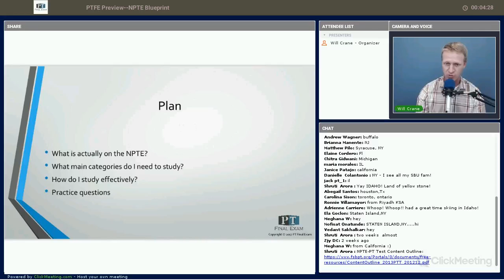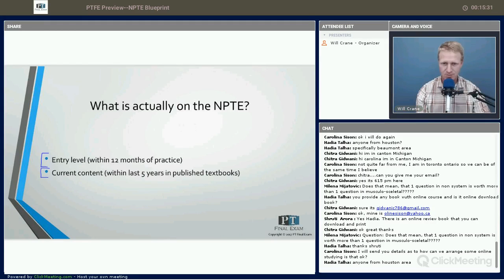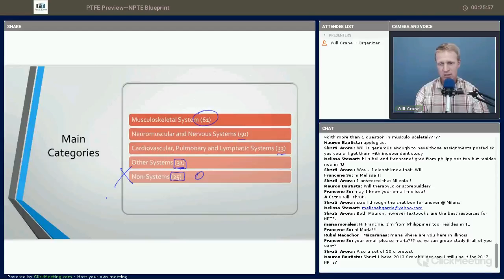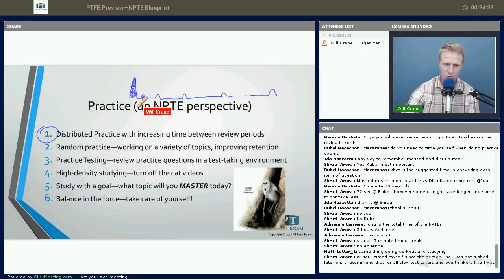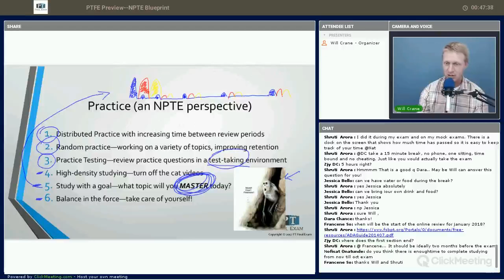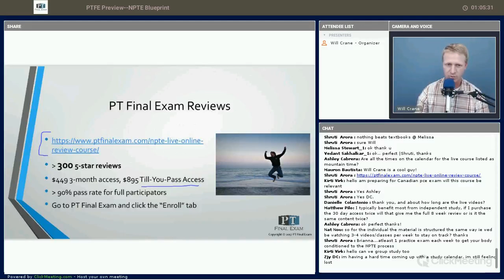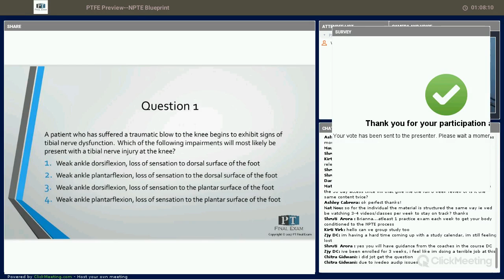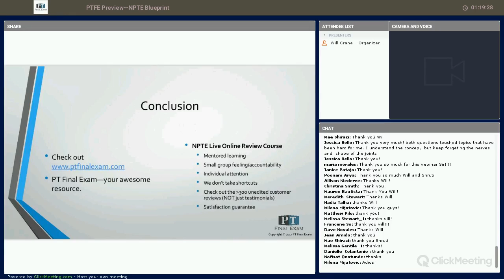NPTE Blueprint Part 2